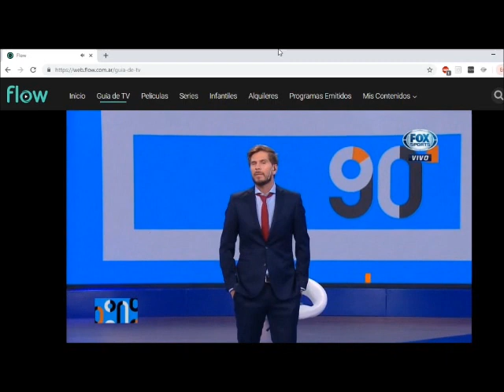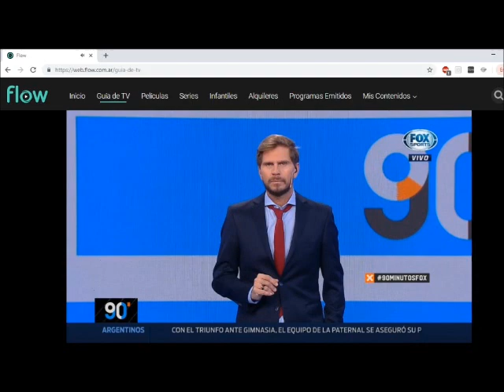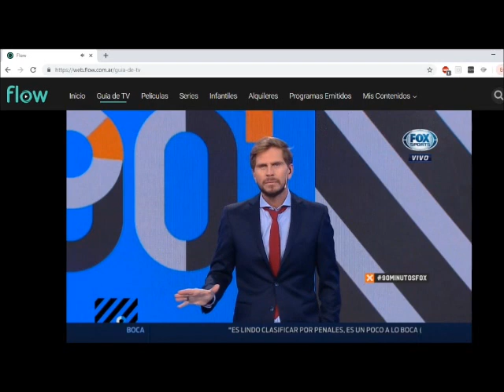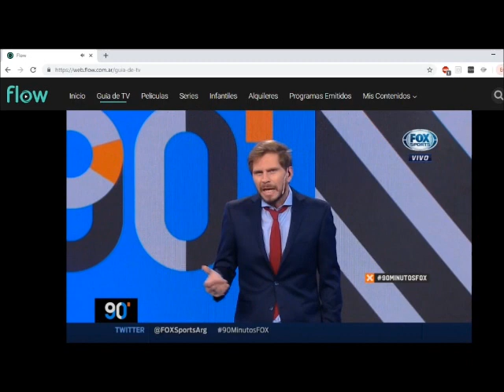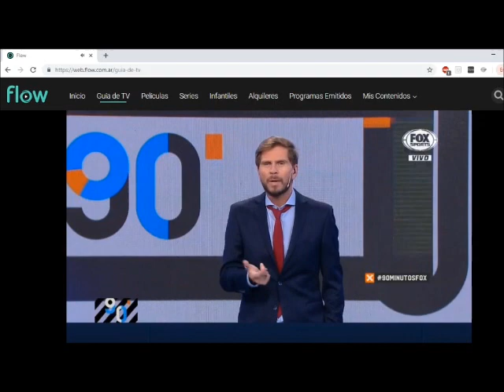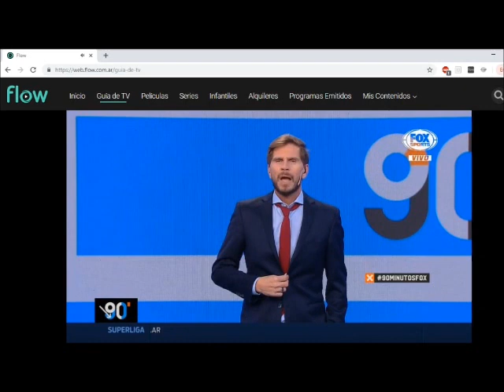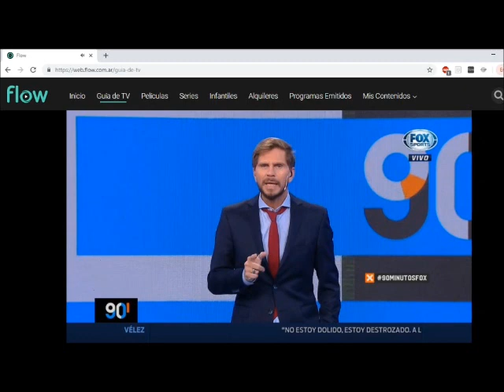La editorial CALIENTE Y POLÉMICA del Pollo Vignolo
Apertura 17/5 de 90 minutos de fútbol.  Boca Vélez